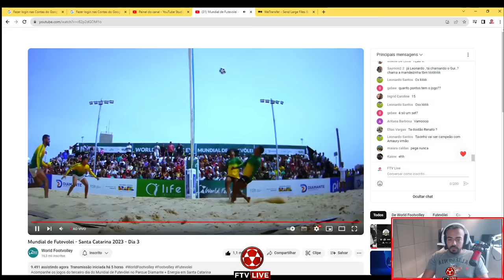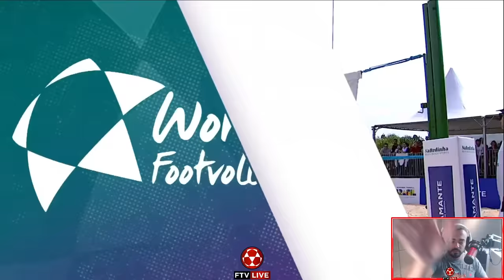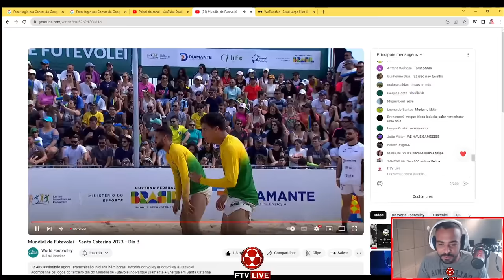Final EMOCIONANTE - Índio e Felipe x Tavinho e Amaury - Final World Footvolley - React FTV Ep 64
A grande Final do World Footvolley 2023.
Tavinho e Amaury enfrentam Índio e Felipe para descobrirem quem serão os grandes campeões mundiais de futevôlei.
World Footvolley 2023
Parque Diamante Energia - Capivari de Baixo - SC
Transmissão: @WorldFootvolley
Sigam o canal do @WorldFootvolley

Futevôlei Profissional.
Futevôlei Ao vivo
Mundial de futevolei.